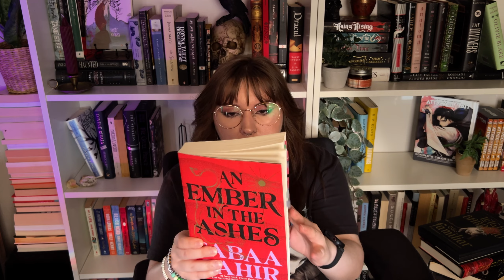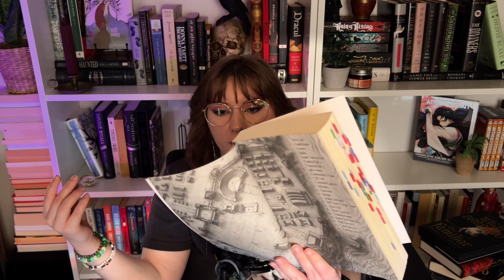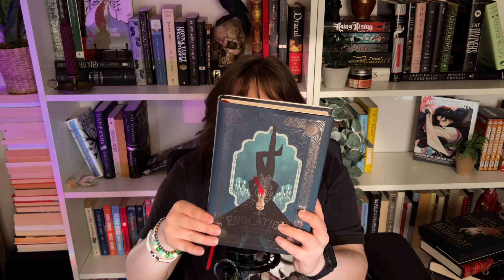ASMR 📖✨ mid year book tag (all the books I have read so far)! | book tapping, ear to ear whispering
I finally got around to filing my mid year wrap up! In this video I answer some questions from the mid year freak out tag and then go over the rest of the books I read from January to June! I know this video is long, but in the future I hope my wrap ups can be a bit shorter 📚✨

Timestamps:
✧ intro: 00:00
✧ best books so far: 02:45
✧ best sequel read: 12:25
✧ new releases you have not read, but want to: 13:23
✧ most anticipated release for later in the year: 18:06
✧ biggest disappointment so far: 19:08
✧ biggest surprise: 25:35
✧ new favorite fictional couples: 30:05
✧ new favorite characters: 31:25
✧ this year's rereads: 33:35
✧ the most beautiful book you have bought: 43:40
✧ the rest of the books I have read this year:  48:26

✧ Cashtag: $kittyxac
✧ Amazon Wish List

click the "join" button some where on this page (or on my channel page) 💜
thank you SO much to any one who joins. it is totally optional, but it will really help me maintain this channel!

how to become a member on mobile: (ios - other engines should work similarly)
1. go to my channel on safari (or chrome)
2. for ios- click the "aA" symbol in the bottom left hand corner
2a. if you are not using ios (or using an older version) check all 4 corners for the "aA" or a three dots icon.
3. click "Request Desktop Website" or "Desktop Site"

✧ you found a hidden question! ✧ what was a disappointing read for you this year?